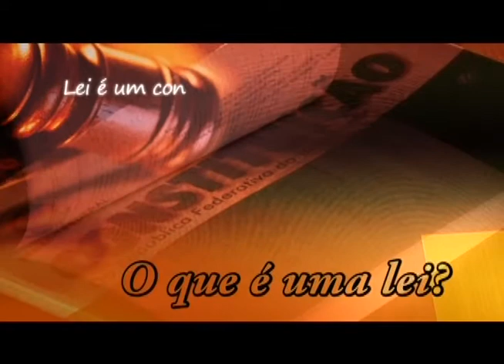31/08 - Câmara Entrevista com Unimed sobre o Programa Gaúcho de Qualidade e Produtividade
31/08 - Câmara Entrevista com Unimed sobre o Programa Gaúcho de Qualidade e Produtividade